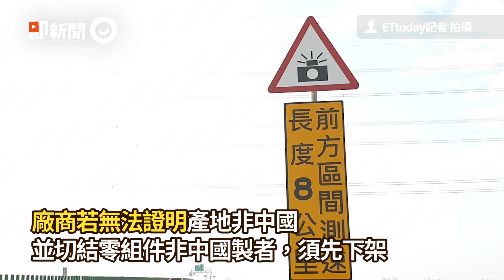區間測速遭爆用「陸製設備」！林佳龍喊卡：還要檢討設置路段｜測速照相｜行車安全｜看新聞